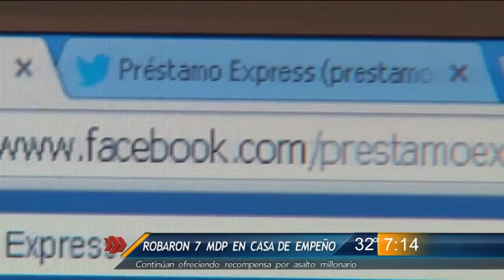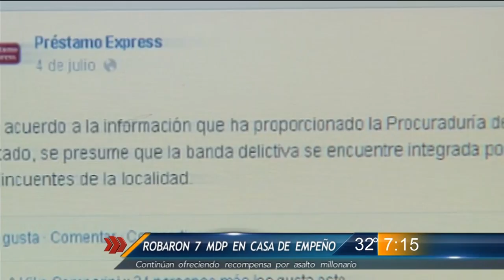Las Noticias - Interpone denuncia casa de empeño por robo de 7 mdp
La Empresa Préstamo Expréss ya interpuso una denuncia formal por el robo que sufrieron de manera violenta en la sucursal de Plaza Fiesta San Agustín